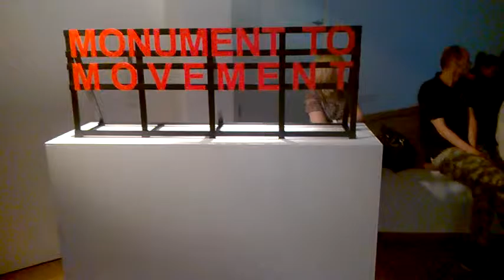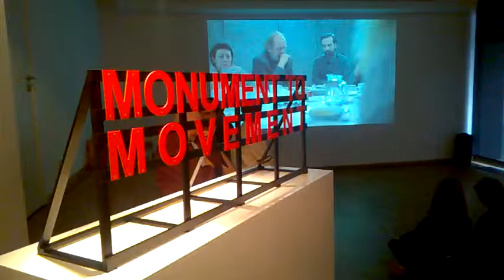DAMY RADĘ,GDY MAZUR ZA DORADZANIE NA STRONĘ PEPICZKÓW PRZEPĘDZIMY I PO LICHWIE!!!